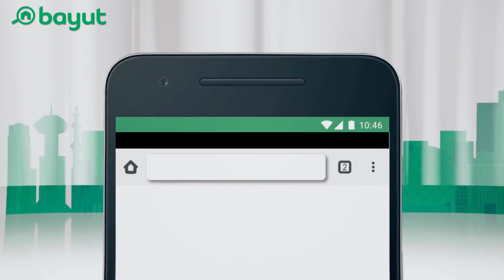Bayut.com - Homes Live Here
Browse thousands of residential properties and commercial real estate for sale and for rent in the UAE.

You can find houses, plots, apartments, flats, shops and offices online!

Check out the latest market trends, price index, and nearby locations.